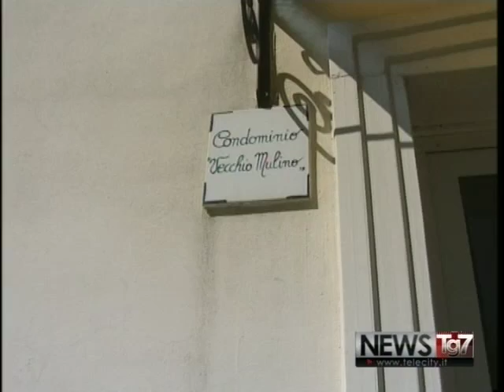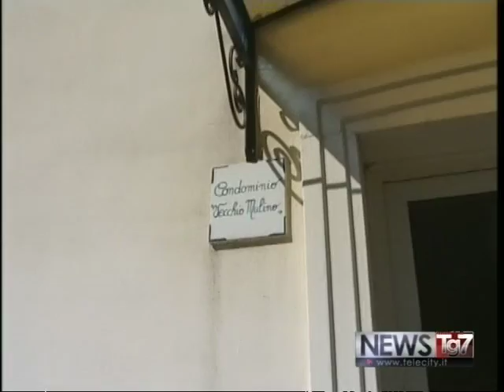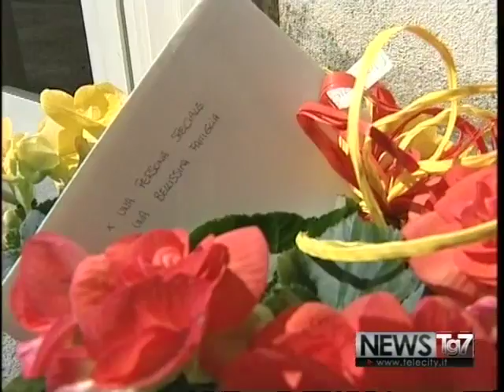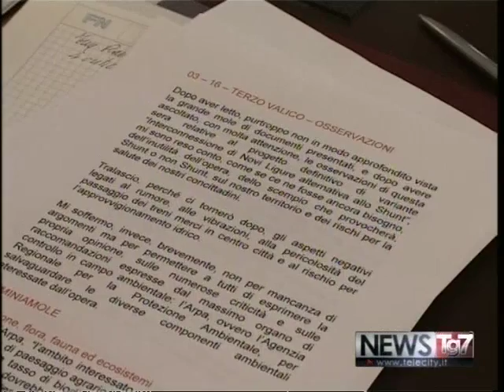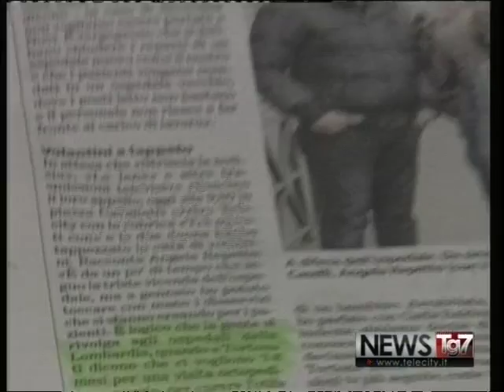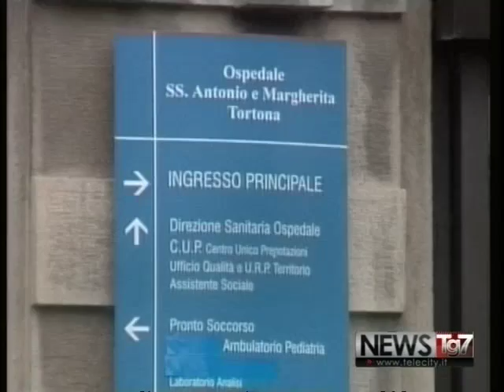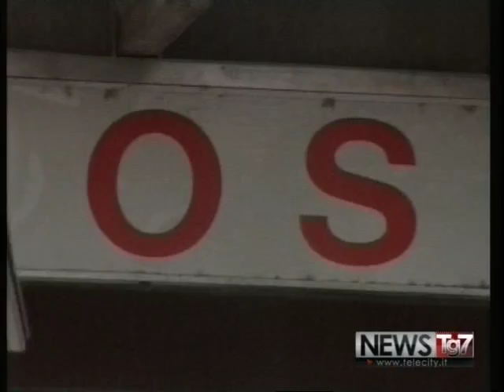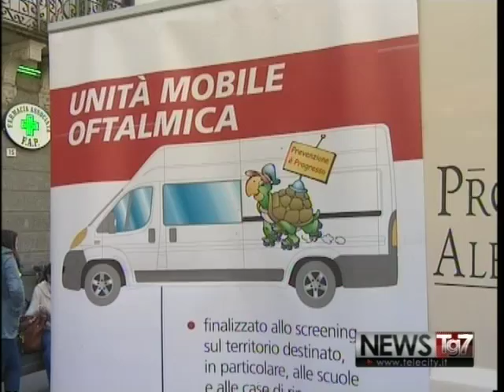TG AL 190416 H1900 A